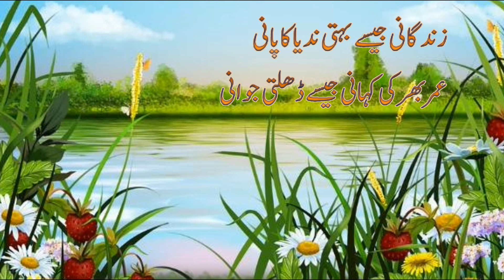Zindgani Poetry| Urdu Poetry| 2 Line Sad Shayri | Heart Touching Poetry